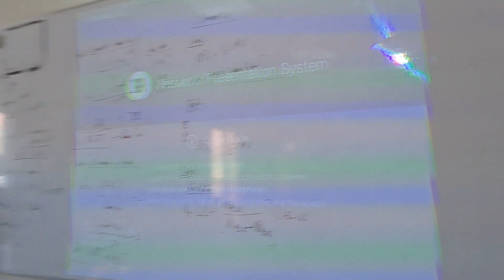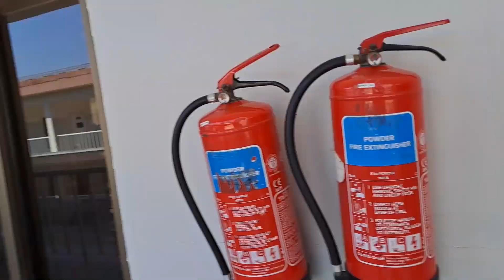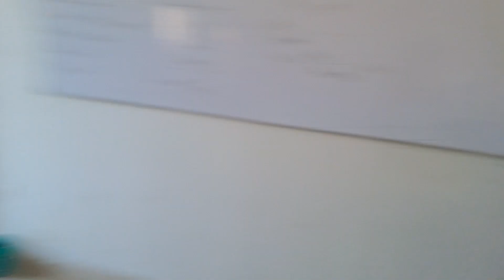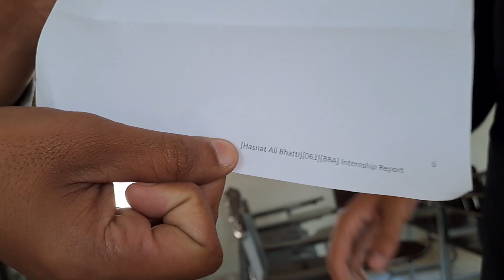Aqib Bae performing *Umrah in last weak.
Allah Hafiz. ❤️